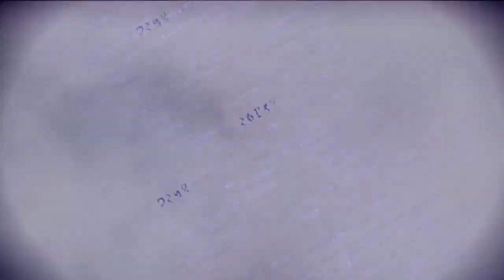Bayonetta 3 - Chapter 1: All Verses and Umbran Tears of Blood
Scrambling for Answers.

(9:34) Verse 1
(10:55) Verse 2
(14:07) Verse 3
(15:16) Verse 4
(17:42) Verse 5
(23:14) Umbran Cat
(24:49) Verse 6
(26:48) Verse 7
(30:14) Verse 8
(31:36) Verse 9
(33:00) Umbran Frog
(33:35) Verse 10
(40:39) Verse 11
(41:56) Umbran Crow
(42:41) Verse 12
(44:19) Verse 13